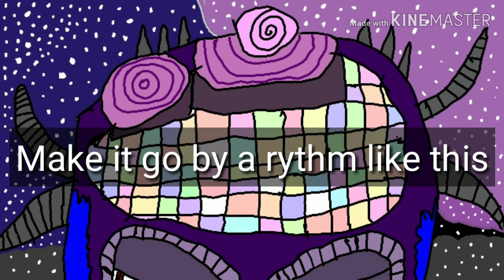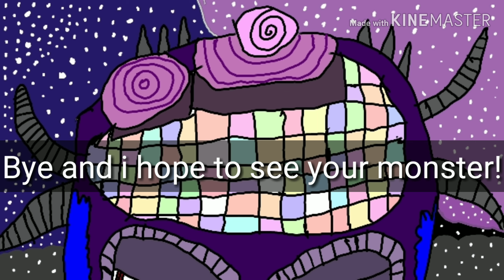Interdimensional Island (Collab Open)